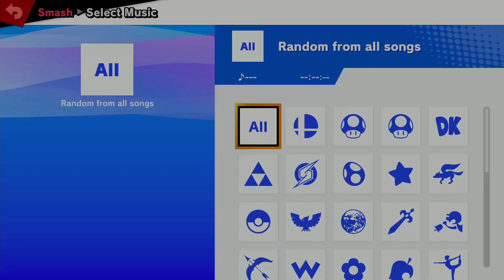SocaSmash 34: Grand Final - camoREX vs mad